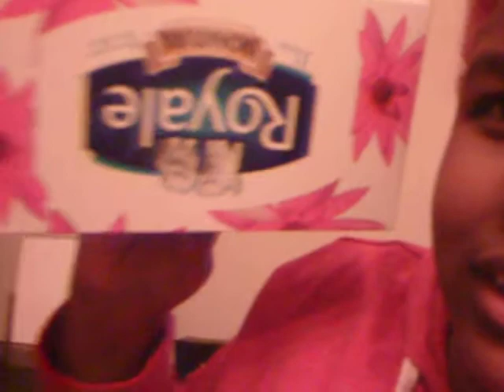random2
series of randomness